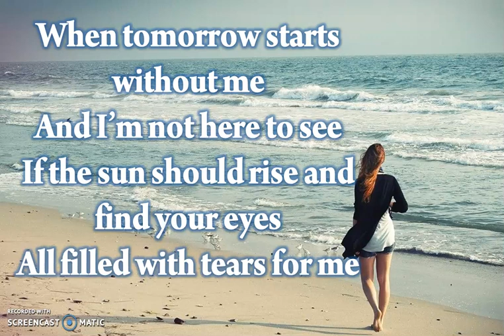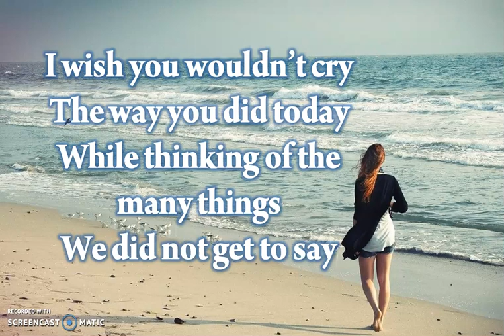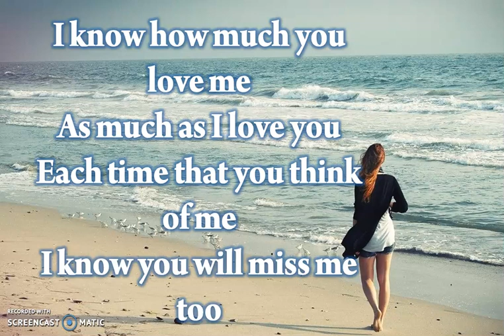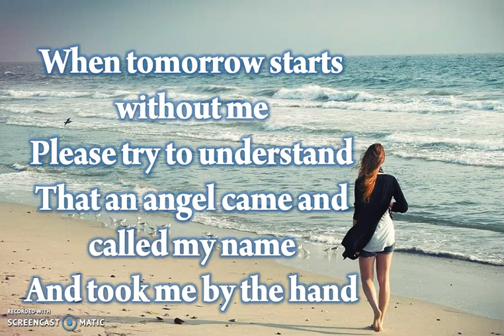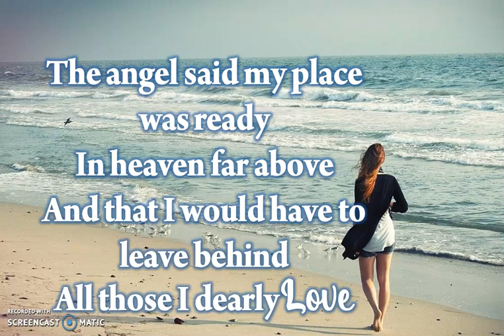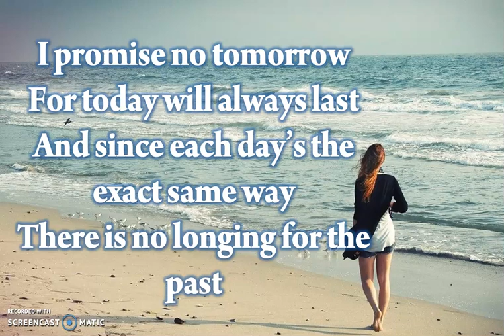When Tomorrow Starts Without Me II Poem by David Romano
A beautiful and heart touching poem written by David Romano.